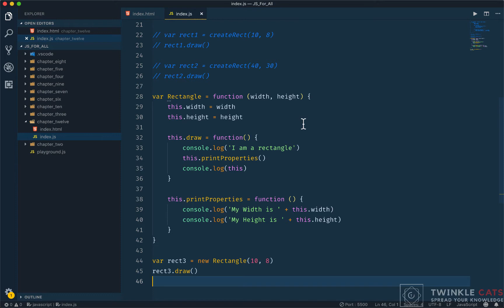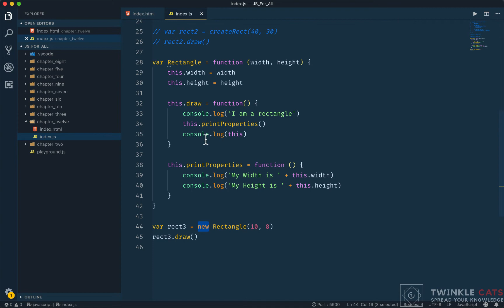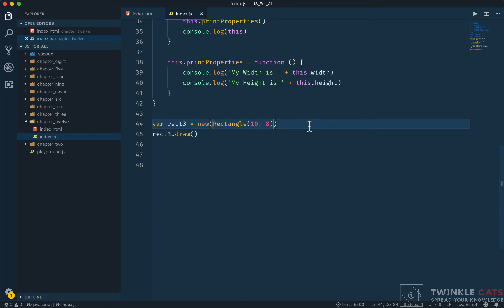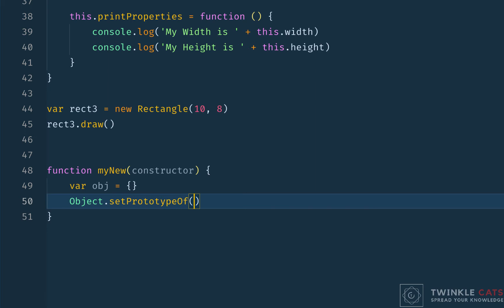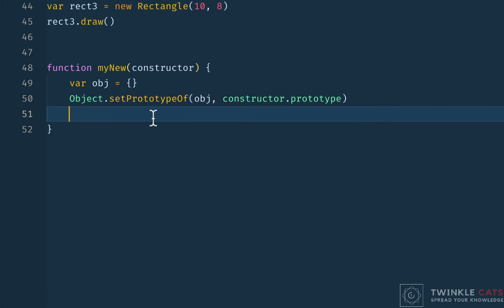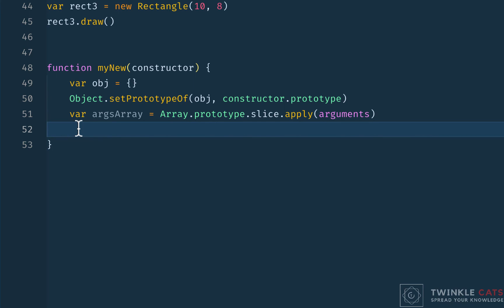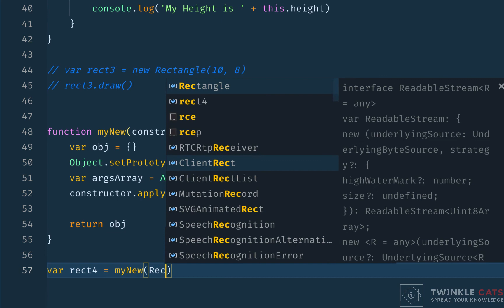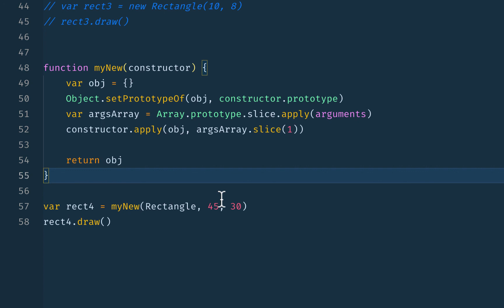111. New Keyword in Javascript | JS All You Need To Know | JS Bangla Tutorials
111. New Keyword in Javascript | JS All You Need To Know | JS Bangla Tutorials | Javascript: All You Need to Know

১৫ আগস্ট ২০২০ রাত ১২ টার ভিতরে জয়েন করলে ২৫% ডিস্কাউন্ট।